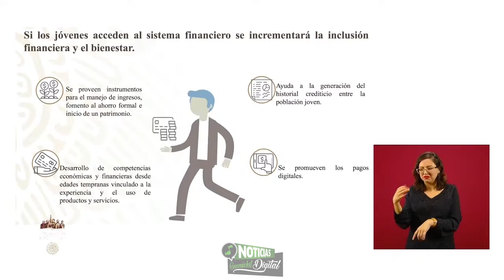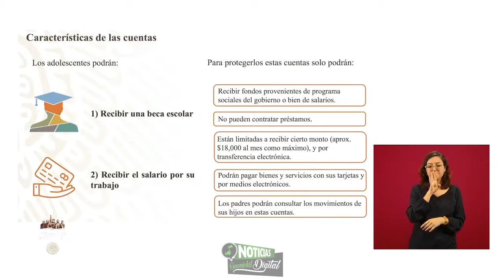Apertura de cuentas bancarias ayudará al empoderamiento de jóvenes: SHCP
El secretario de Hacienda, Arturo Herrera, informó que con estas cuentas, los jóvenes podrán pagar vienes y servicios y “los padres o tutores podrán ver el estado de cuenta”